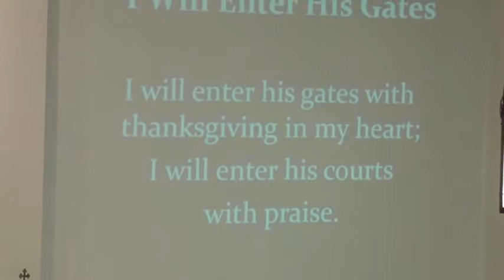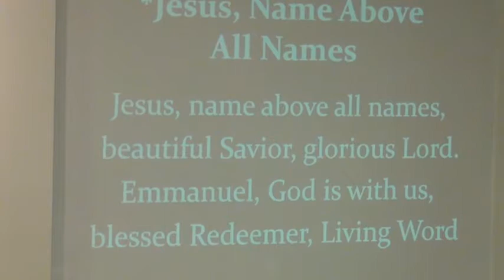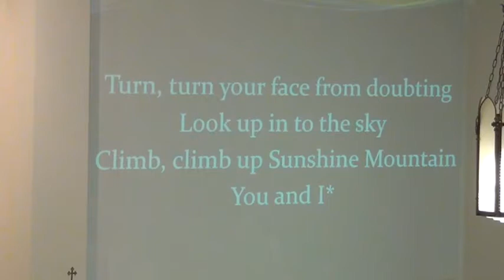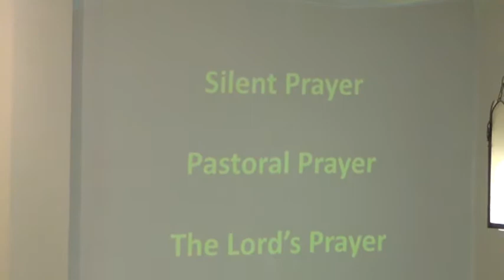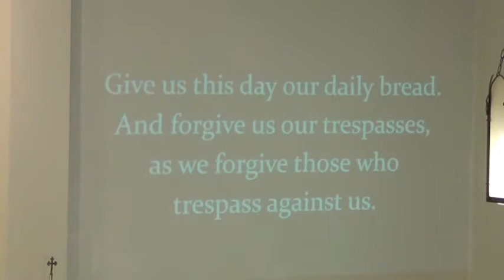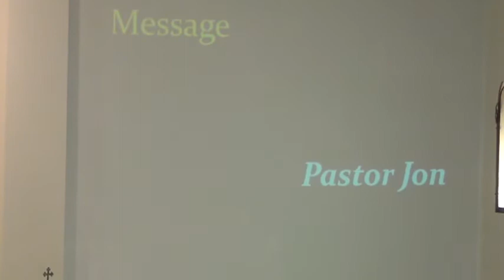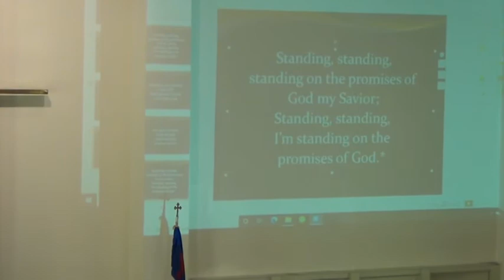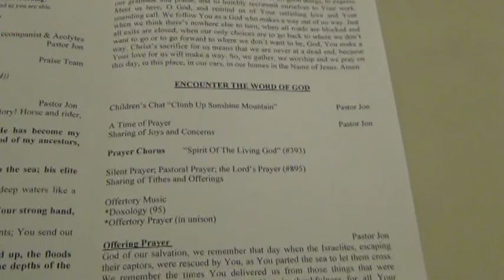September 13, 2020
Sunday Worship at Rockville First United Methodist Church in Rockville Indiana on September 13, 2020.